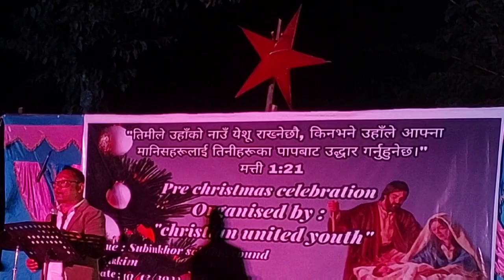Ps.Philip Lepcha-Who is Jesus? Yeshu KO HO? Nepali Christian Message | Christian United Youth Rangpo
About this Video:
Ps.Philip Lepcha-Who is Jesus? Yeshu koho? Nepali Christian Message | Christian United Youth Rangpo

If you ❤love just..

WE INSPIRES 🆚
WE MOTIVATES🆚
WE ARE SHERANG BEK🔛

Bibek Sherang Subba- SHERANG BEK
Sikkim(India🇮🇳)